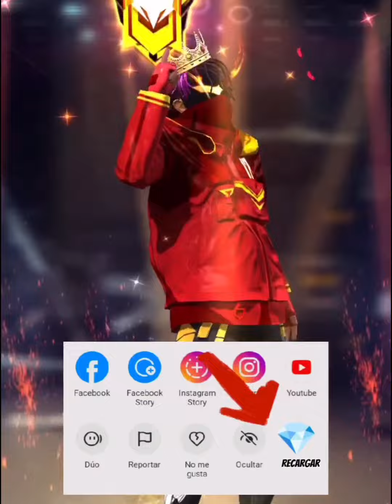Jugando con la Primera Arma que me de el Juego 😟😱🤔✅️garenafreefire